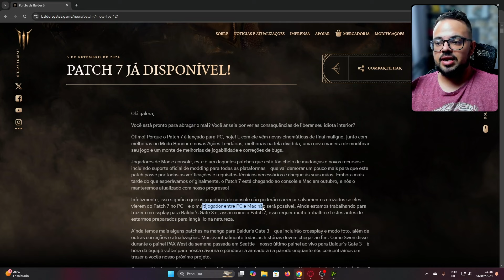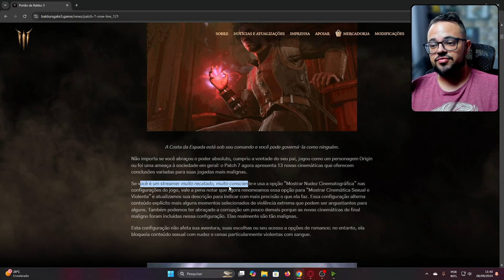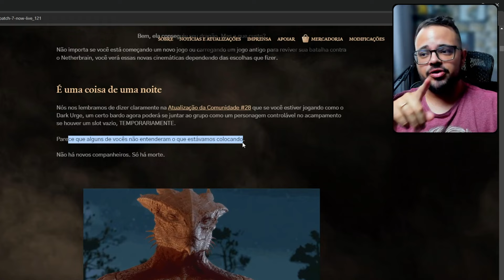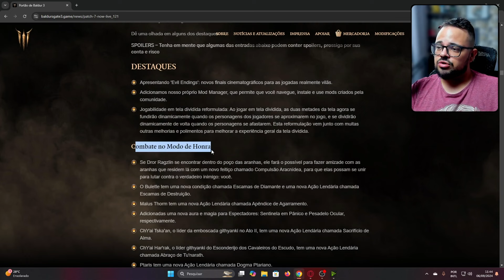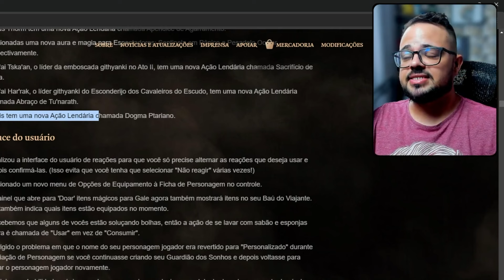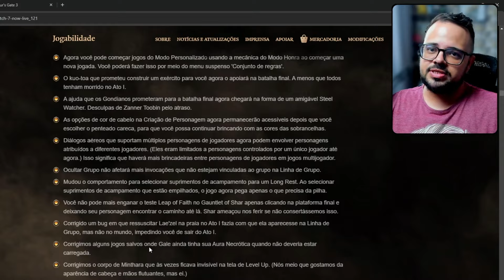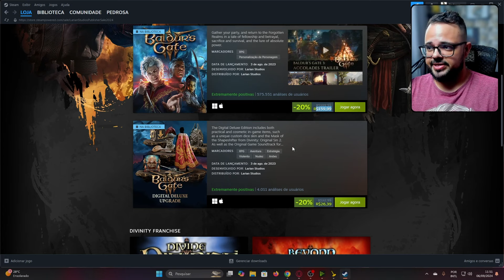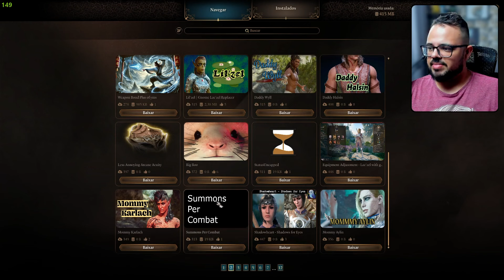BALDUR'S GATE 3 - DETALHES DO PATCH 7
Salve galera!

Espero que bem!

No vídeo de hoje temos "BALDUR'S GATE 3 - DETALHES DO PATCH 7""